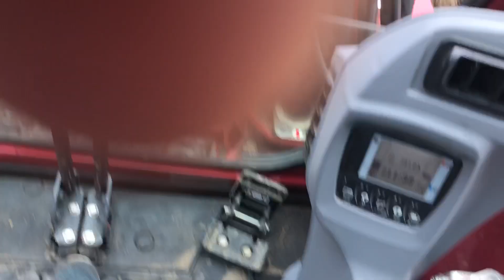ミニショベル5tクラス スクリーンバケット(トロンメル) 土のふるい作業の様子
油圧ショベル0.2〜0.25m3(5〜7t)クラス 「スクリーンバケットSB50」の振るい作業の様子です。
【作業内容】
スクリーンバケットSB50（5〜7tクラス）
土質 : 砂質土
ふるい目 : 50mm×50mm
天候 : 曇り

本製品は回転(正転、逆転)が可能で、戻り配管は不要(ドレンレス)です。
油圧ショベルの配管は一方通行(ブレーカー配管)でも使用できます。
※この場合は逆回転はできません。

メッシュ(網目)サイズは、10mm､20mm､30mm､40mm､50mm､80mm､100mmをご用意しております。スクリーン(網)は、9〜10個のパーツに別れ、メッシュ(網目)サイズの交換も簡単に行うことができます。
※メッシュ(網目)サイズや形状については、特注で承ります。